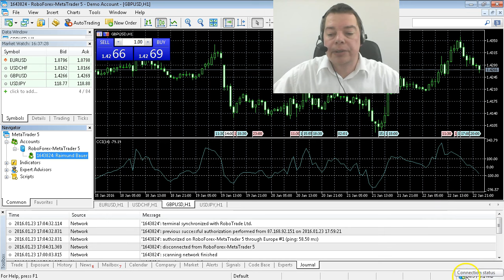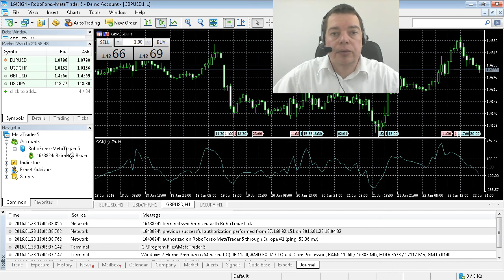MQL5 Tutorial - 3 Connect Metatrader5 with the broker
Now Metatrader5 needs to be connected to your Forex Broker for MQL5 trading...

Introduction to MetaTrader 5 Account Connection (00:00 – 00:12)

Overview of the initial MetaTrader 5 setup when opening without an existing account connection.
Entering Broker Name for Connection (00:12 – 00:26)

Instructions on entering a broker name, such as RoboForex or Admiral Markets, to add MetaTrader 5 servers.
Selecting the Appropriate Server (00:26 – 00:36)

Guidance on choosing the correct server, especially for users outside Europe.
Logging In with Credentials (00:36 – 00:48)

Steps to log in by filling out credentials and finalizing the connection.
Verifying Successful Connection (00:48 – 01:00)

Confirmation of a successful connection indicated by a green status in the lower right corner and the option to perform a network rescan if needed.
Final Steps and Preparation for Next Video (01:00 – End)

Notice of incoming sounds when starting MetaTrader 5, indicating readiness for use, and a teaser for the next video about setting up and adjusting MetaTrader options.

If you open your MetaTrader 5 installation without an existing account connection, you might see a dialogue similar to this one. To connect with your credentials, you will first have to enter a broker name here. I've done it before with these two Robo forex entries, but you can also do it with any other broker that is listed for MQL 5. Let's try Admiral Markets, for example, and now you see it has added the Admiral Markets MetaTrader Five servers, which is also a good broker. If you live outside Europe, you will probably need to choose this server and go on. To log in fill out your credentials.

Afterwards, click the finish button. Now you should find your account on the left side. If the connection was successful, you will also notice on the lower right corner that the connection status is green. If you still have connection problems, you can always do a network rescan. You should also notice incoming sounds when you start MetaTrader 5. So now you are connected and ready to go. In the next video, we are going to set up MetaTrader and adjust the options.